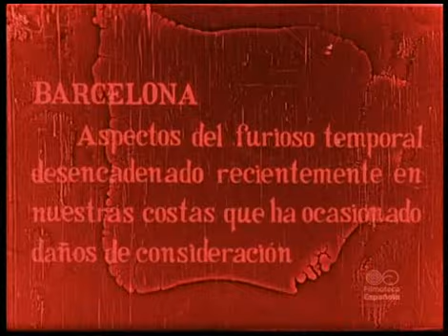Temporal a Barcelona (1910)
El passeig és ple de gent. Els nens estan encantats amb el xoc de les ones amb el trencaones de la Barceloneta.

En el 2:29 es pot veure la façana barcelonina de la època.